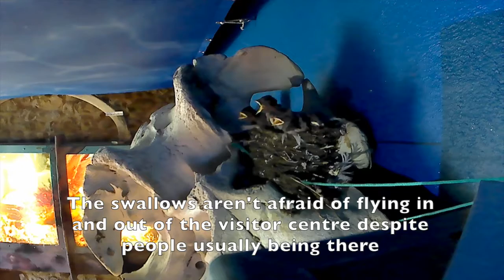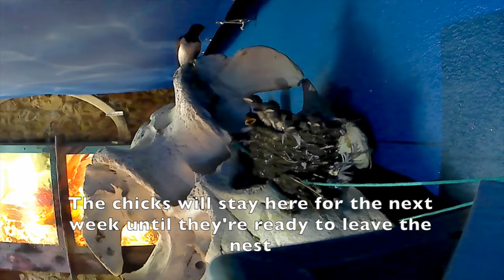Nesting Swallows at Skomer